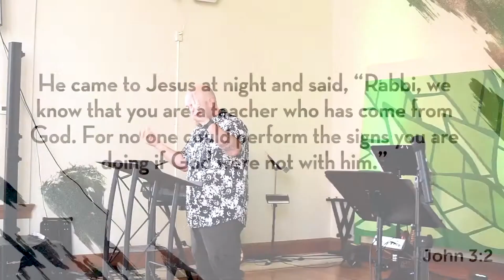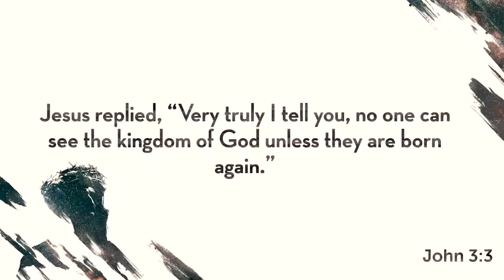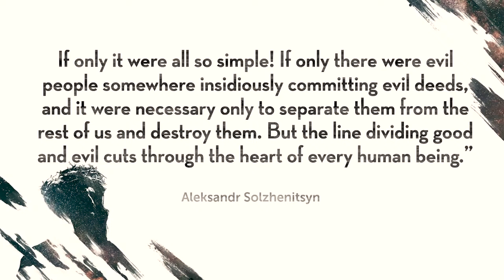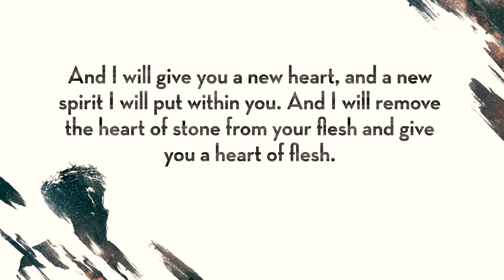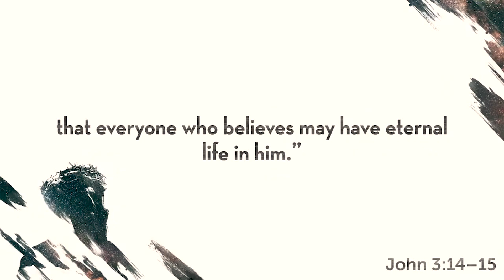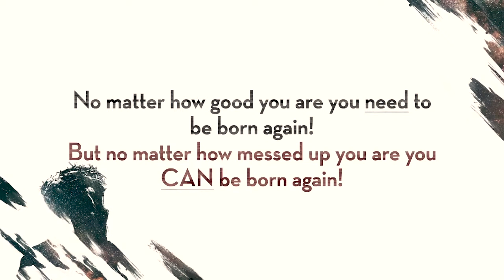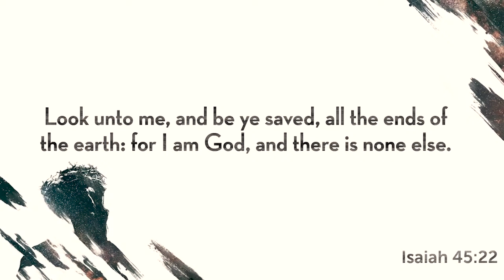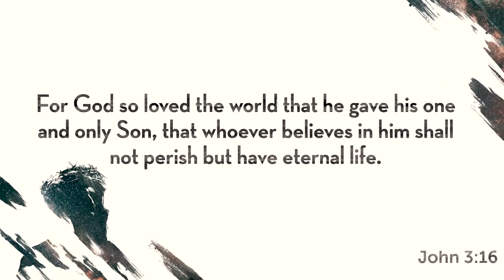Born Again | John 3:1-21 | Slim Thompson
“No matter how good you are you NEED to be born again. But no matter how messed up you are you CAN be born again!”

Where's it from?

Need prayer?
Fill out our prayer card